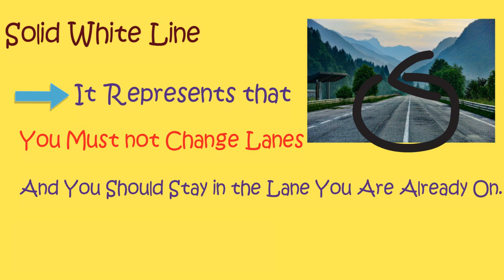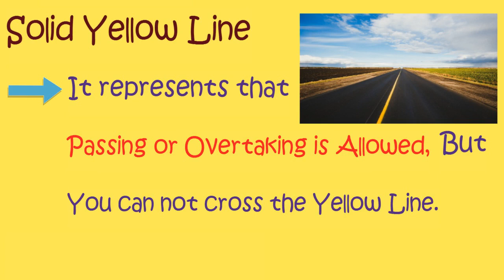What is the Meaning Of White and Yellow Lines On the Road? ||Interesting Facts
One tricky Question For you:

Why the Ink Of Your Fountain Pen Leaks, When You are in a Flight Of High Altitude?